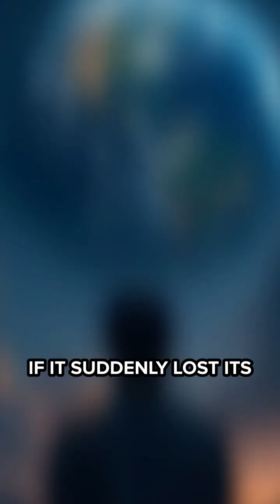What If Earth's Core Suddenly Cooled Down?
Imagine a world where Earth's core loses its heat. The consequences would be dramatic! Dive into this mind-bending scenario.